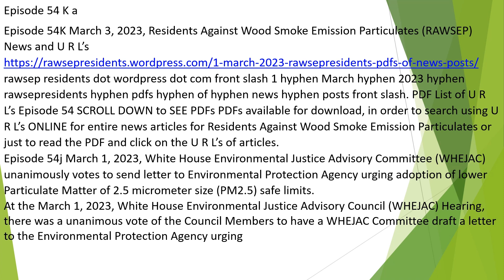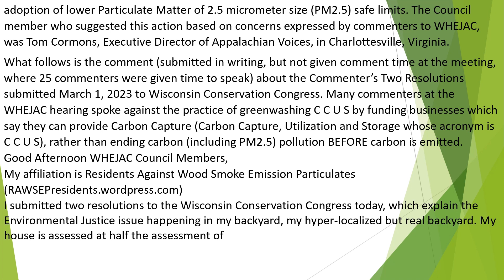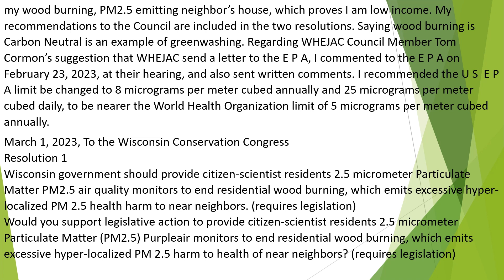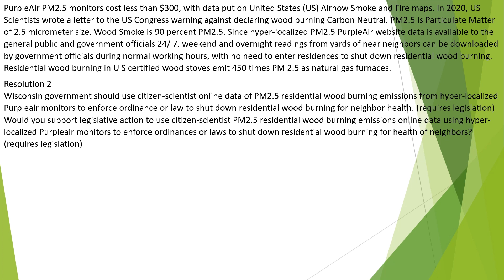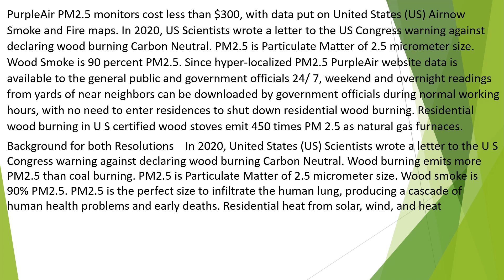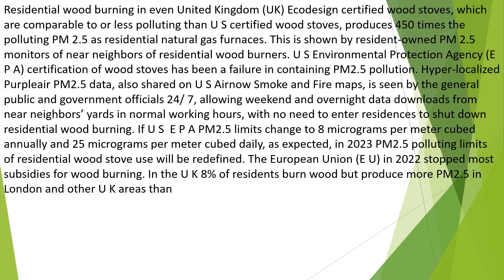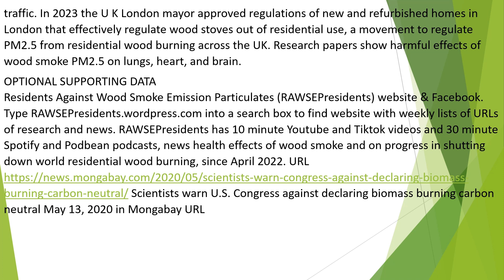Episode 54K a WHEJAC letter to EPA re PM2 5 lower limits